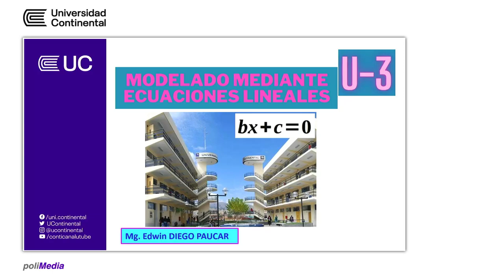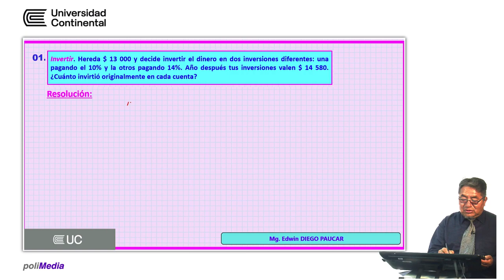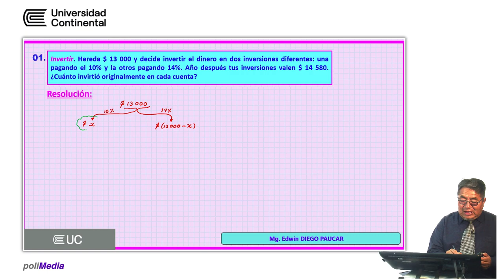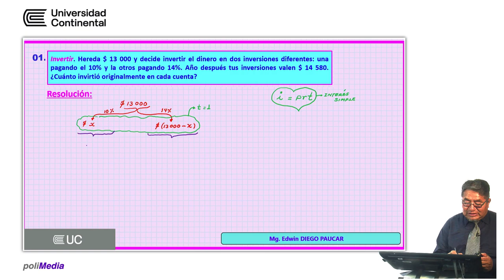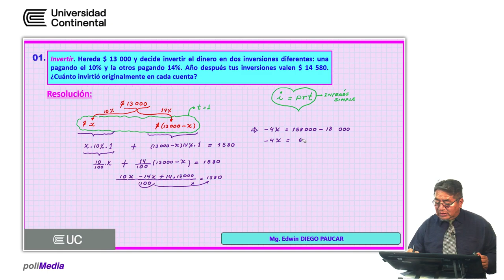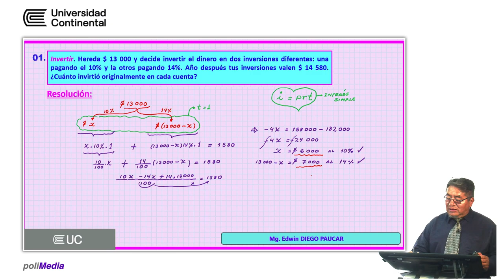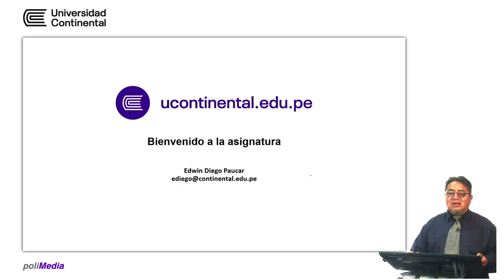Modelado mediante ecuaciones lineales